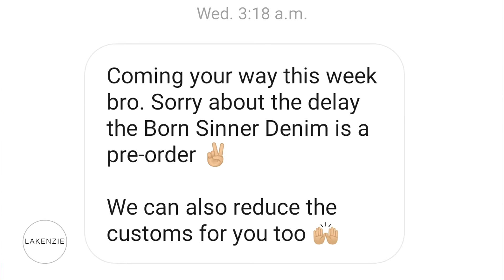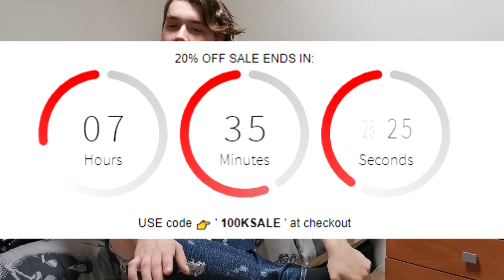LAKENZIE MENSWEAR JEANS REVIEW *HONEST AND UNPAID*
I've been wanting to buy off of this company for a long time now, so I decided to buy two of their pieces. Are they legit? Are they from Ali Express? Is the quality good? Lets find out.

I wasn't sent these for free, nor paid to say anything (I'm too small of a channel for that anyways lol). The only discount I got was the one that was available to anyone purchasing off of their site.

Thank you guys so much for watching, I really do appreciate it, as always. Have a great day :D

SOCIAL MEDIAS...FOLLOW UP!!